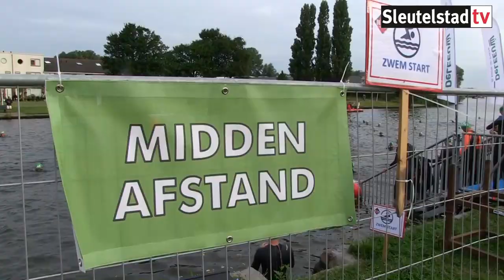2018 08 12 Baanderij Triathlon Leiderdorp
"Episch wil ik nog net niet zeggen, maar het zit er dichtbij. Alles zat gewoon mee, het ging soepel", aldus de organisatie van de Baanderij Triathlon Leiderdorp. Aan de 26e editie namen zondag 12 augustus 2018 ongeveer 550 deelnemers deel, verdeeld over drie verschillende afstanden. De langste afstand, de middenafstand, werd dit jaar voor de laatste keer gehouden.